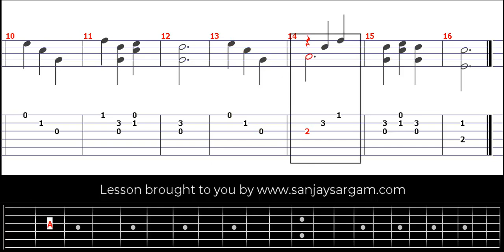Etude - Guitar Tutorial (Fingerstyle)